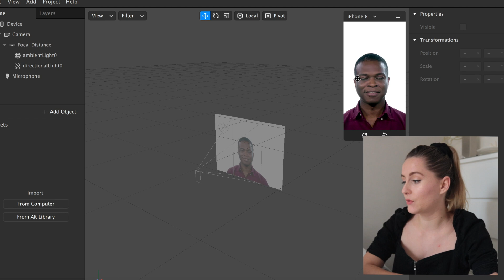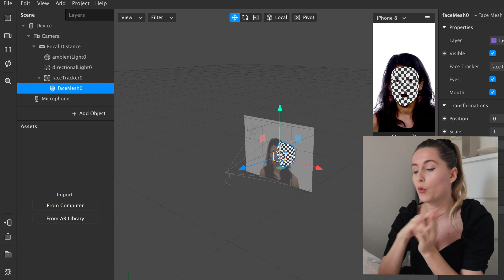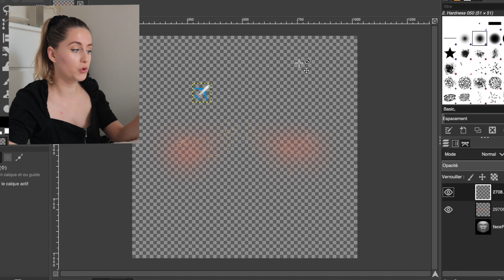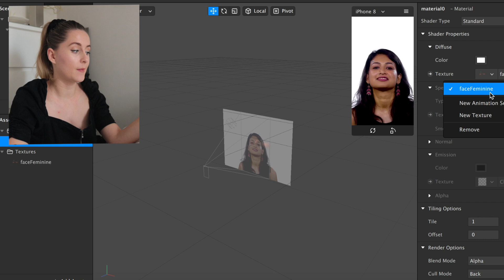COMMENT créer des filtres Instagram en 10min chrono ? 🕒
Saviez-vous que l'on peut créer ses propres filtres à utiliser en story facebook ou instagram  (ou snapchat) ? Je vous montre comment en faire des très faciles en moins de 10min !

Ca me fait énormément plaisir !!! On est déjà plus de 168 000, je suis heureuse ! Merci !

● Questions fréquentes :
Je m'appelle Claire
J'ai 25 ans
J'habite à Montpellier
Je filme avec un canon 750D
J'utilise Imovie & Final cut pro

Je vous embrasse très fort, à jeudi pour une nouvelle vidéo